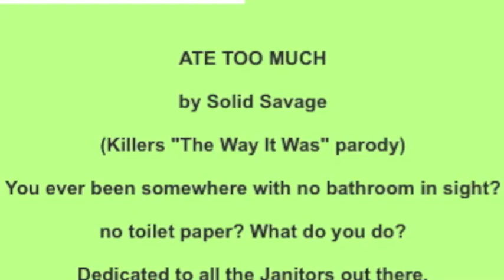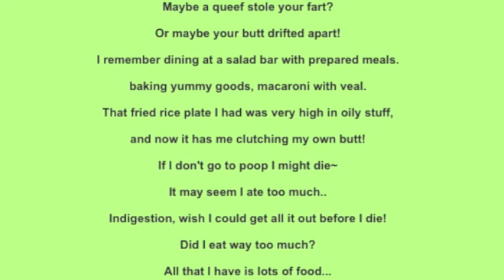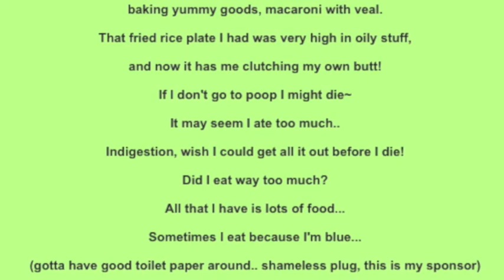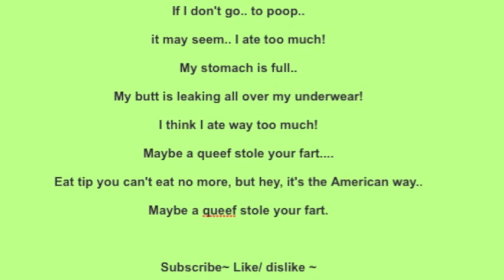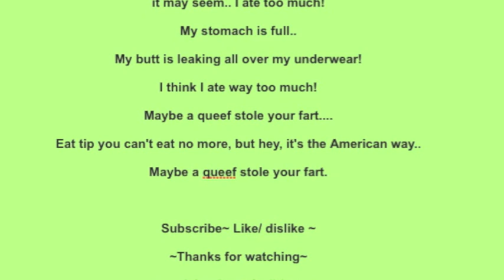Leaked! The Killers (NEW SONG 2015) I Ate Too Much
A dedication to all of those who over-indulge. Parody of The Way It Was by The Killers